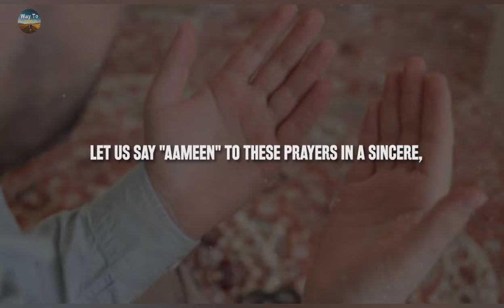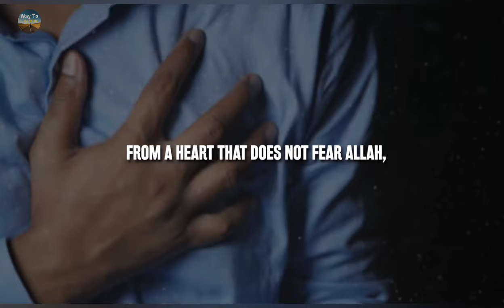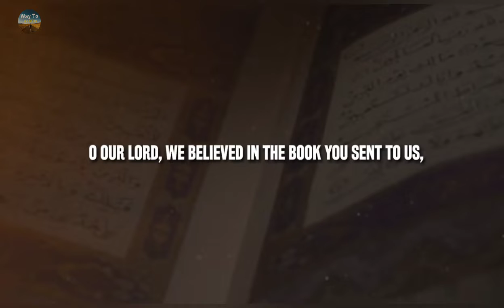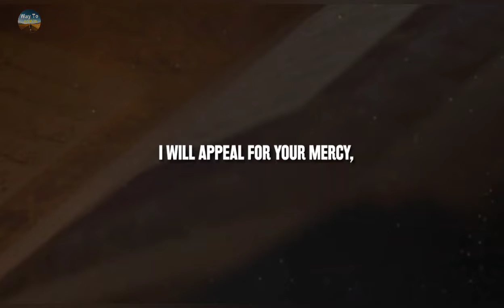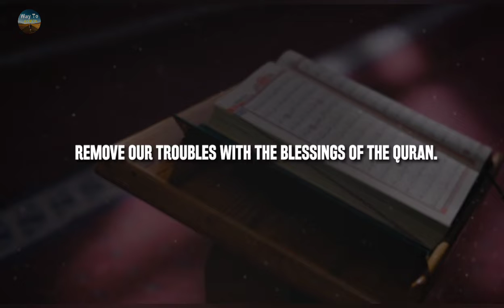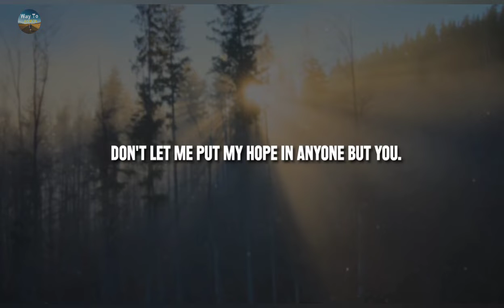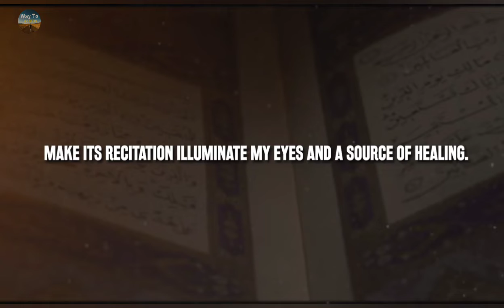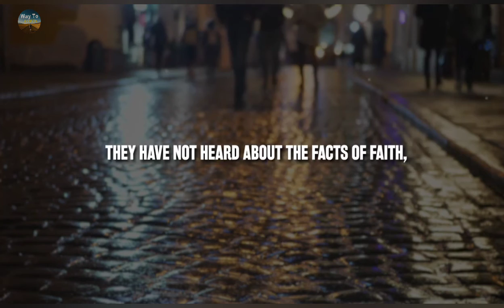Special Prayer for the Night of Power (Laylatul Qadr) - 83 Years Worth of Worship || Way To Jannah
I pray this channel bring's a better understanding of Islam. Clear's all the misconceptions people have about Islam and InshaAllah bring's all of us more closer to Islam.

This channel respect's all religion's. I pray that all human's live in peace and harmony with each other ameen.

islamic studies
al-nasafi
HazratAli(R.A)
Hazratuthman(R.A)
Hazratumar(R.A)
Hazratmuawiyah(R.A)
muslim lecture
PLEASE NOTE:
Any of the views expressed by the speakers do not necessarily represent the views of Way To Jannah or any other projects it may have or intend to do.